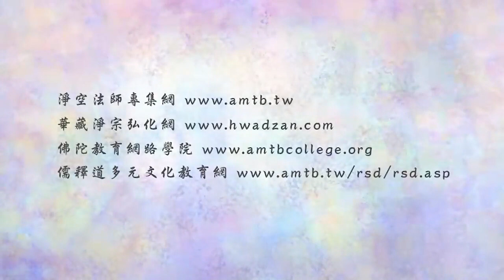金剛經的智言慧語 014 般若波羅蜜，因位名圓滿之觀慧；果位則般若即是波羅蜜